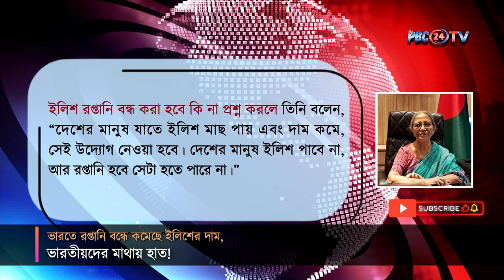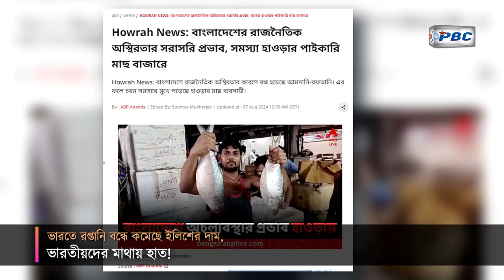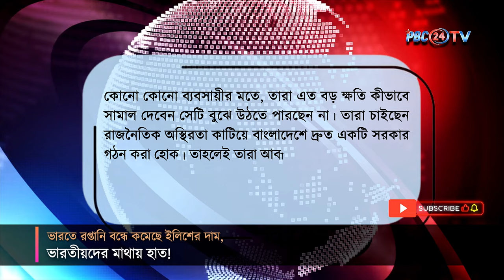ভারতে রপ্তানি বন্ধে কমেছে ইলিশের দাম, ভারতীয়দের মাথায় হাত! | Hilsa export stopped | PBC24TV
বাংলাদেশ ইলিশের স্বর্গরাজ্য হলেও অধিকাংশ মানুষই এটি কিনতে পারেননা। দেশের ইলিশ ভারতে পাঠানোয় এমনটা হয় বলে প্রচলন রয়েছে। কথিত আছে, পরিশ্রম করে ইলিশ ধরে বাংলাদেশ , সেটি খেয়ে মজা লুটে ভারত। তবে, এবার দেখা গেলো সম্পুর্ণ ভিন্ন চিত্র। ভারতে ইলিশ রপ্তানি বন্ধ করার সাথে সাথেই কমেছে ইলিশের দাম। সাধারণ মানুষের নাগালে এসেছে ইলিশের বাজার।